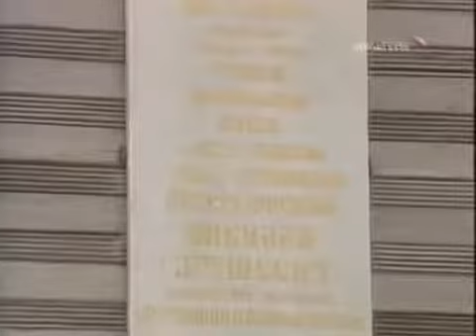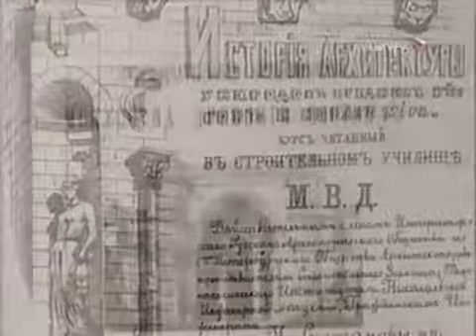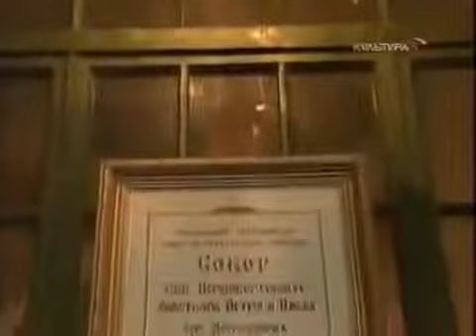"Петра и Павла" - Главный собор города "Путешествие в Петергоф" фильм 22-й заключительный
Путешествие в Петергоф. Фильмы и кинохроника о городе-дворце